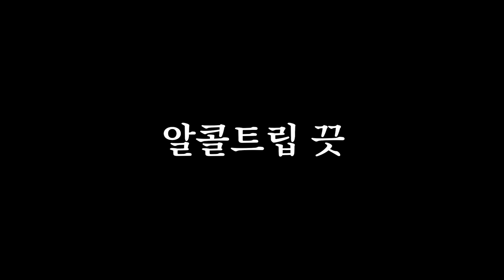두 여자와 함께 떠나는 알콜 여행 ep.0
사용음원 - 개가되었다, 저놈또시작

음원: 숨바꼭질, 최보성, 공유마당, 자유이용기증(사용할 경